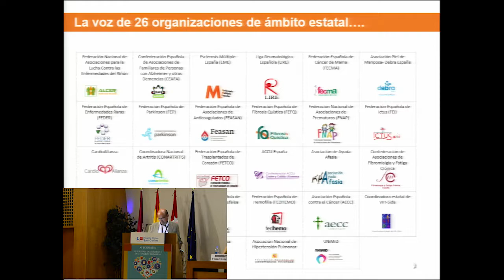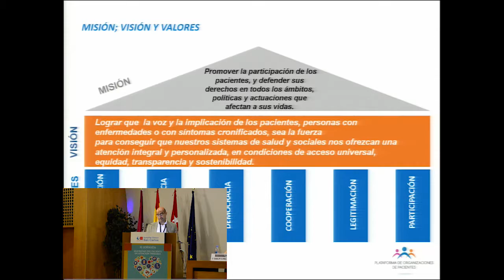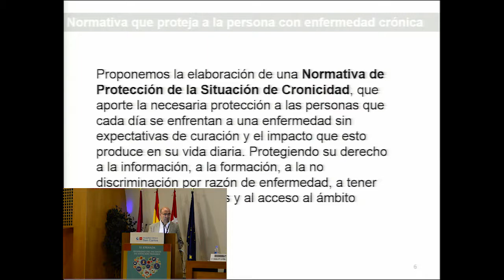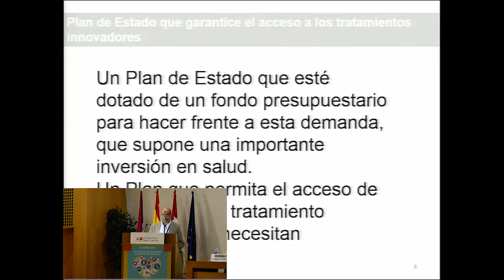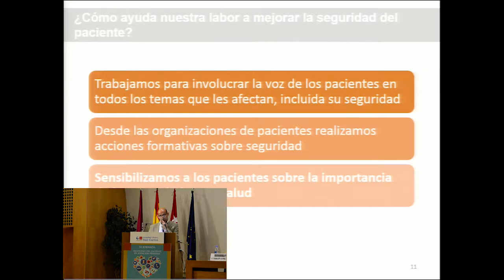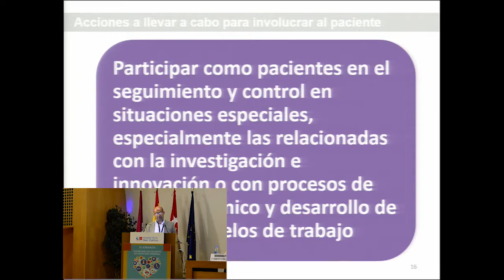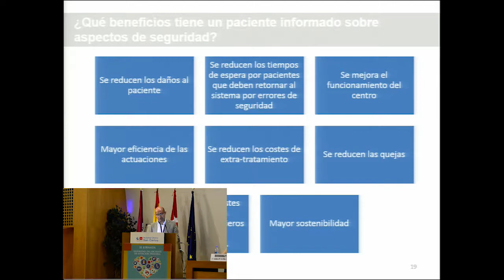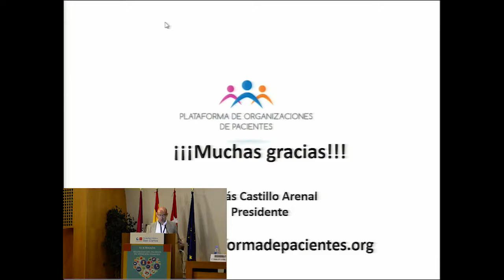Organizaciones de pacientes por un sistema sanitario y social equitativo y sostenible. T. Castillo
Hoja de ruta: las organizaciones de pacientes por un sistema sanitario y social equitativo y sostenible

Ponente: D. Tomás Castillo Arenal. Presidente de la Plataforma de Organizaciones de Pacientes.

Ponencia presentada en la XI Jornada de Seguridad del Paciente en Atención Primaria que impulsa el grupo de trabajo de semFYC, organizada en esta convocatoria por la Sociedad Española de Calidad Asistencial (SECA), la Sociedad Española de Medicina Familiar y Comunitaria (semFYC), la Federación de Asociaciones de Enfermería Comunitaria y de Atención Primaria (FAECAP) la Sociedad Española de Farmacéuticos de Atención Primaria (SEFAP) y el Ministerio de Sanidad, Servicios Sociales e Igualdad (MSSSI), así como las asociaciones madrileñas de las sociedades organizadoras: la Asociación Madrileña para la Calidad Asistencial (AMCA), la Sociedad Madrileña de Medicina Familiar y Comunitaria (SoMaMFYC) y la Sociedad de Castilla- La Mancha de Enfermería Familiar y Comunitaria (ACAMEC).

Este año, como indica en su presentación en la web de la jornada (seguridadpaciente.com) el Presidente de SECA y del Comité Organizador, Manel Santiñà, con el lema “Equidad, Salud Publica y Seguridad del Paciente”. Los objetivos: reflexionar sobre esta cuestión y plantear propuestas que ayuden a disminuir los riesgos innecesarios para el paciente ligados a problemas de inequidad y accesibilidad.

La jornada se celebró en el Hospital Clínico San Carlos de Madrid, el  22 de junio de 2018

Más información en nuestro blog: sanoysalvo.es y en la página de la jornada: seguridadpaciente.com